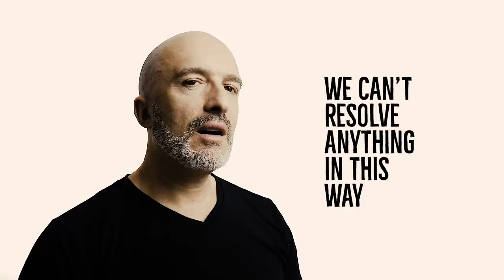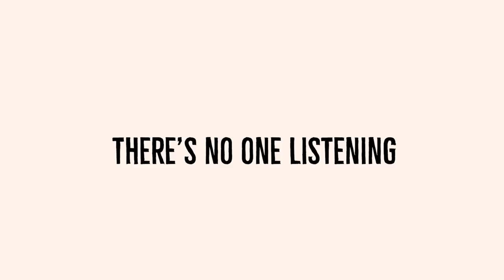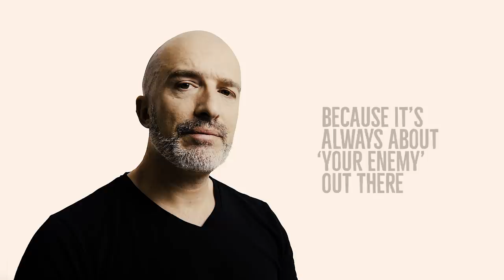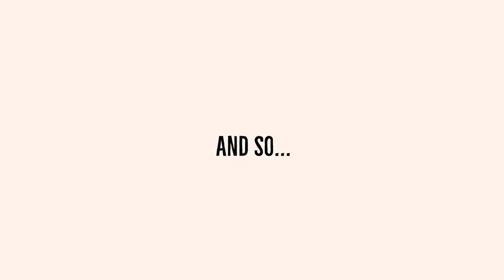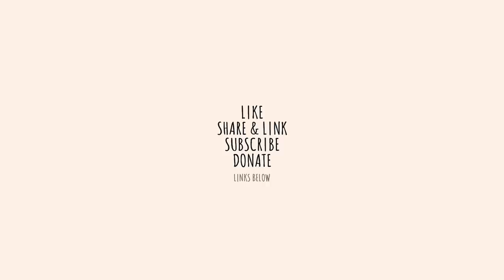🔴 The Empire does not talk back ( and how everyone is her husband now )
Women’s complaints are seldom resolved now... well, this is what happens when one marries a figurative spouse, instead of a human being.

If you’re not being notified of videos on YouTube...

(1) Click on your channel icon (top-right).
(2) Click ‘settings’ (in drop-down menu).
(3) Click ‘notifications’ (top-left menu).
(4) Click the ‘manage all subscriptions’ on the page.
(5) Find my channel in your list and click on the ‘bell’ icon next to it.
(6) Select “all” instead of the default “occasional”